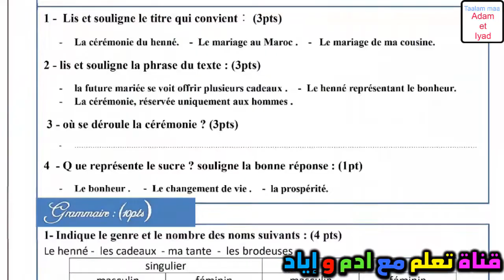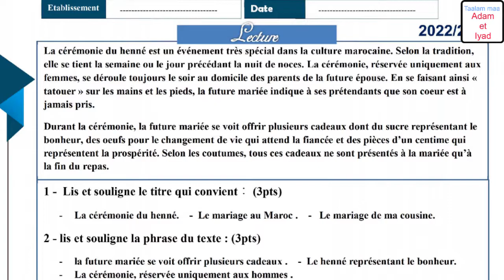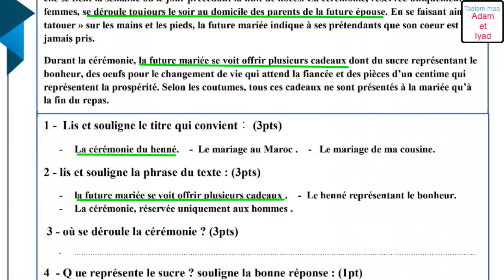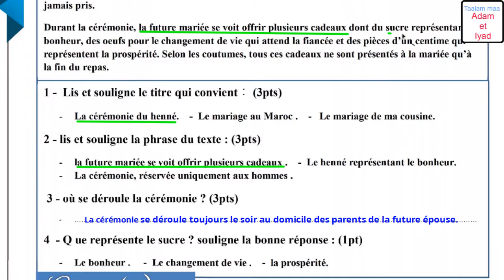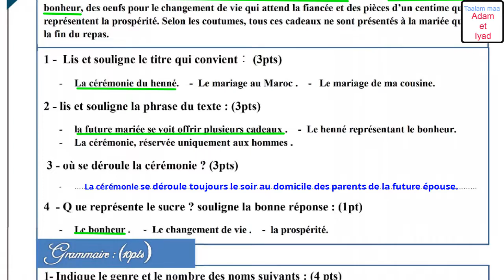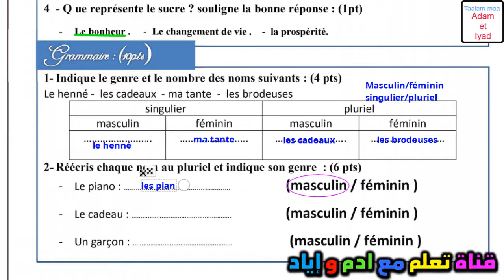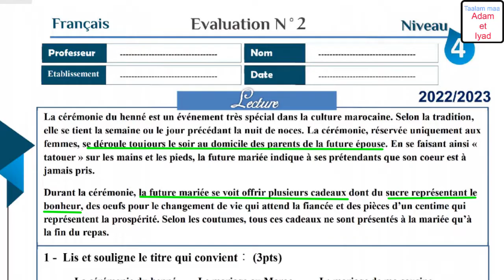فرض اللغة الفرنسية المستوى الرابع فروض المستوى الرابع فروض المرحلة الثانية 2023 الفرض الثاني دورة 1